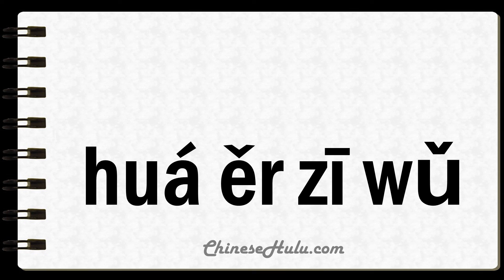How to Say Waltz in Mandarin Chinese